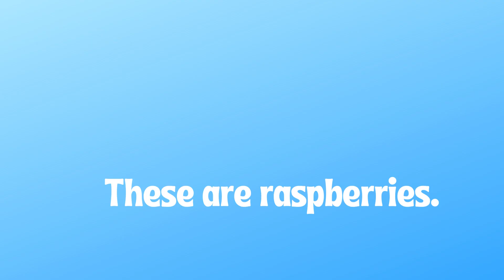Name These Fruits Quiz 🍇 | Kindergarten Fruit Quiz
Can you name these fruits? Watch as the image change and name the fruit that is presented.

Teachers and Parents are encouraged to read the question and description. The individual (child) answers the question. Next, the teacher or parent reads the answer in sentence form and have the child repeat the sentence to practice proper sentence structure. Pause the video if you need additional time for saying the answer.

Rules of the Game:
A Question is presented.
A Picture is presented.
The correct answer is presented after the timer has finished.
The individual is encouraged to recite the answer.

*Fruit Vocabulary List:*
Grapes
Cherries
Raspberries
Blueberries
Cranberries
Blackberries
Strawberries

*About Channel*
Join Fun Time With Words as they take preschoolers and early elementary aged kids on an educational journey all while learning new vocabulary. Kids will learn through engaging content via stories, songs, flashcards, and educational games. Teachers and parents are encouraged to participate and help students learn vocabulary, practice phrases, and recite sentences.

Common Core:
The student will expand vocabulary. Use nouns to identify fruits.